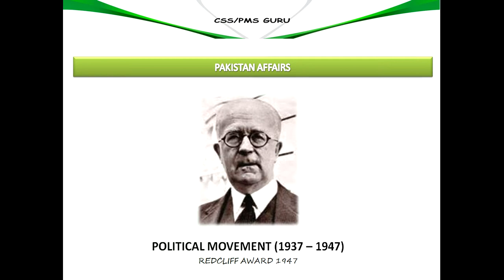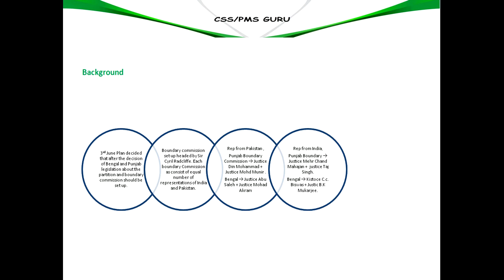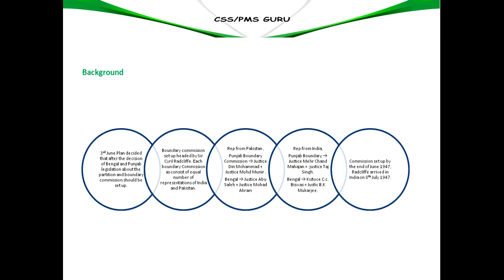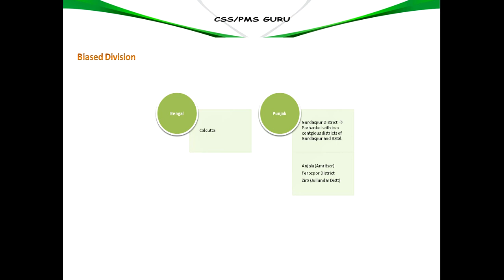51_REDCLIFF AWARD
Background
Redcliff arrival to India
RedCliff Award
Redcliff plan